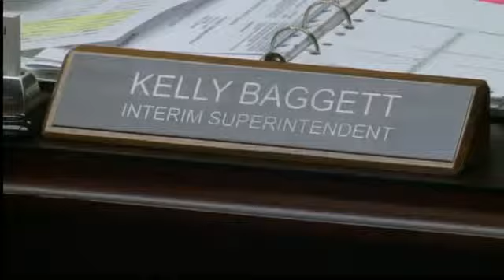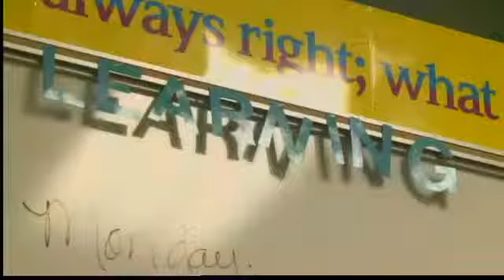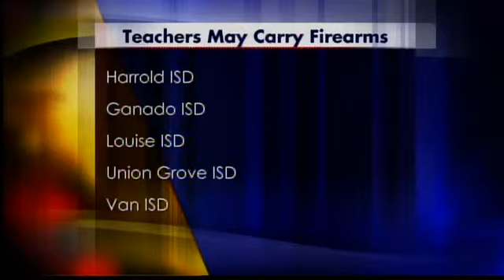A West Texas school district getting national media attention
It wouldn't be the first Texas school district to allow certain teachers to carry guns but Levelland ISD's recent decision is still getting plenty of attention. It has been a point of focus ever since it decided to allow certain teachers to carry concealed handguns at school.

Superintendent Kelly Baggett said he's new to all the attention, including a live interview Friday morning he did on FOX News Channel.

"I don't necessarily feel comfortable with all the interviews and I don't like the notoriety, I don't like the attention. But if it's sending a positive message for what we're trying to do as a school district, I'm all for that," he said.

Baggett may not enjoy the attention, but he realizes the peaked interest in Levelland's decision may educate districts across the country about this type of policy.

"if we're doing the right thing and others think we're doing the right thing and we can be good models and mentors towards them then I'm all for that," he told FOX 34.

Although Levelland has decided to allow some teachers to carry concealed weapons, there are still hurdles they must jump before the policy is active, including waiting on the Legislature to enact standards for this type of plan.

"One of the things that I keep hearing is that they're going to ask the department of public safety to write these training standards, which in my opinion, would be very good," added Baggett.

He is adamant about spending as much time as needed to make sure the policy is exactly what the district needs. He says the new policy's sole purpose is to protect students and staff. That idea has fostered strong support from the community.